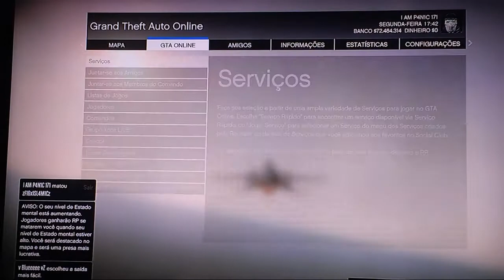USAF vs EL1T SESSÃO CVT PART 6